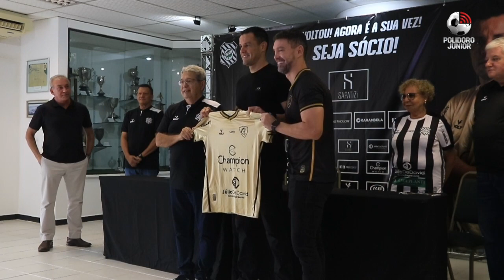Coletiva de apresentação no Figueirense: goleiro Wilson - 03/03/2022